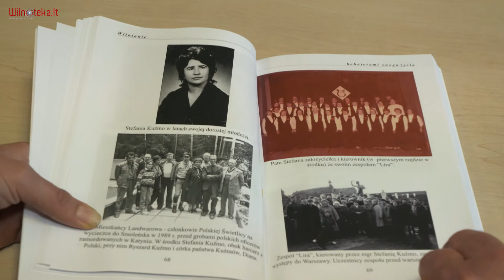Ryszard Kuźmo o żonie /Willnoteka.lt